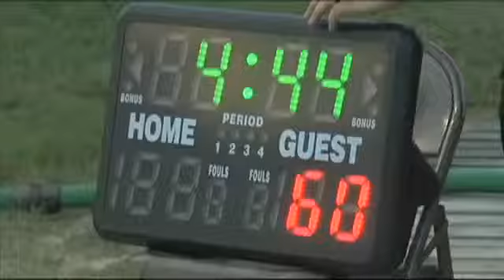Firefighters urge families to install fire sprinklers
PORT NECHES- by Haley Bull

Firefighters are urging residents to install more than just smoke alarms in their homes to keep their families safe.

Thursday, the Port Neches Fire Department demonstrated just how critical their advice is to saving lives during their open house, part of fire prevention week.

"People think it's never gonna happen to them, but it does I'm sorry to say and you end up with injuries and fire deaths occasionally and we want to prevent all that," Chief Stephen Curran said.

Firefighters set up one room with a residential fire sprinkler system and one without.

It took just minutes for flames in a trash can to engulf the room without the fire sprinkler system and leave it destroyed. It took just a little more than a minute for the flames to be put out in the room with the fire sprinkler system.

Curran said he hopes families consider installing the sprinkler systems in their homes.

"They have residential sprinklers for homes that aren't as expensive as a commercial building," he said.

Some families said they'll consider the advice after watching the demonstration.

"Definitely interested in the sprinkler system, we're about to build a house so," Jenne Crane said.

"It put it in real perspective how quick things can happen and you know the simple protections we can use to protect ourselves," Brooke Murphy said.

Firefighters also put on other demonstrations, reminded kids to stop, drop and roll and encouraged families to have a plan in the event of a fire. The fire chief also reminded people to install smoke alarms in their homes.